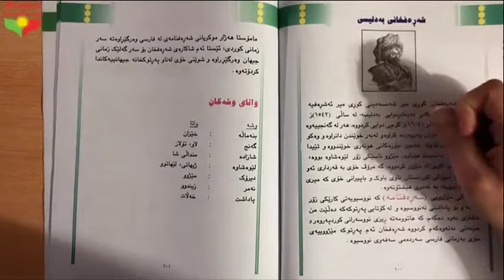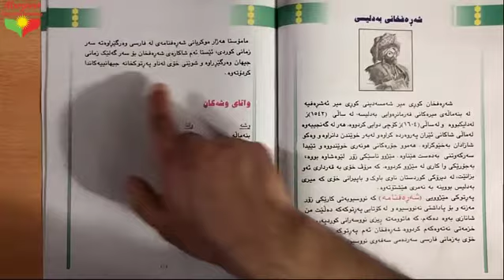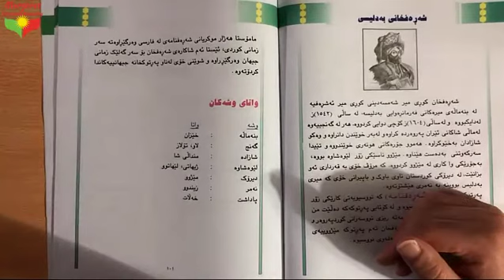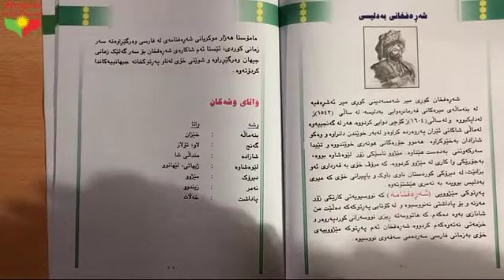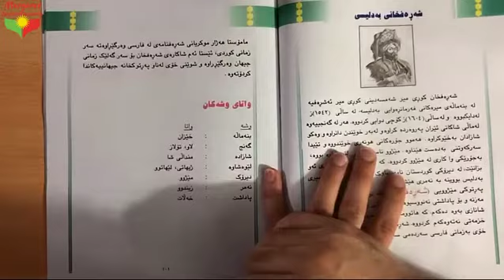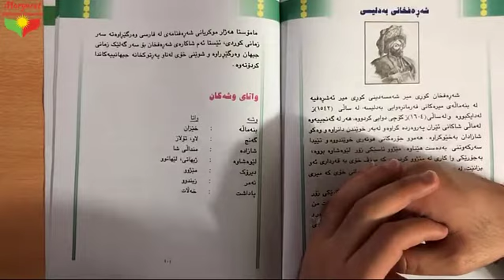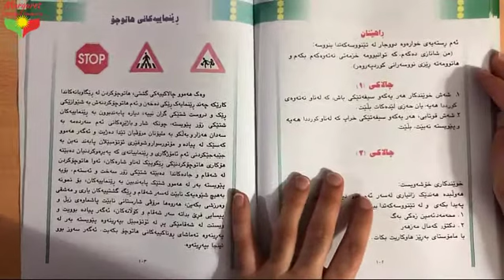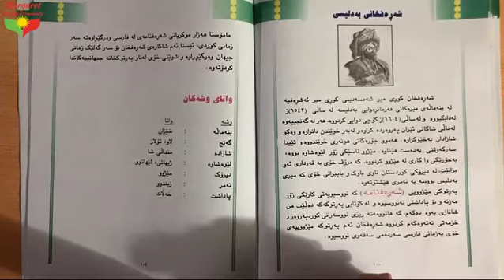وانه‌ی كوردی پۆلی شه‌شه‌م، لاپه‌ڕه‌ 100: م. لۆڤان عمر